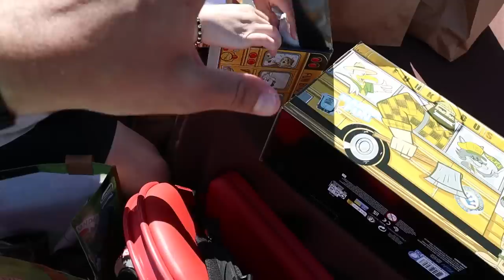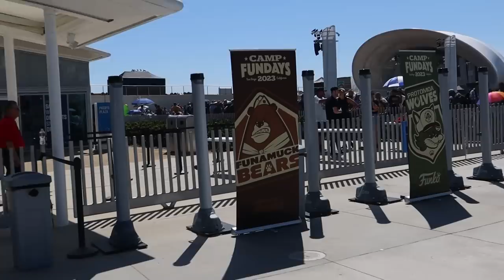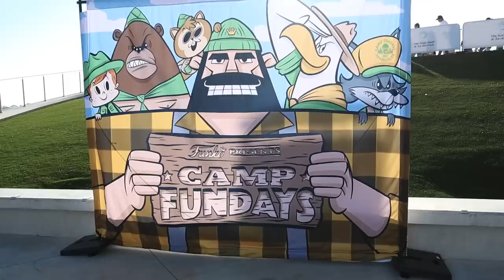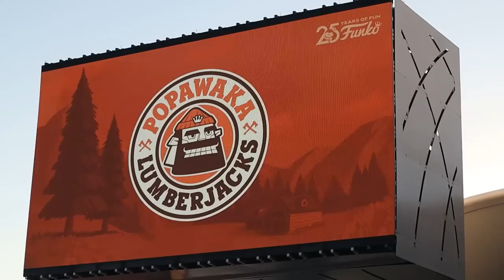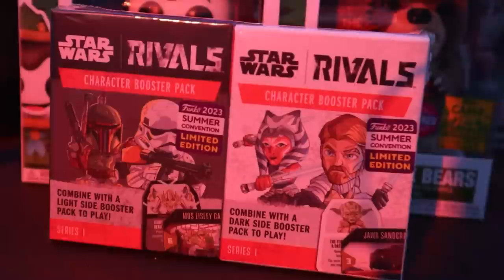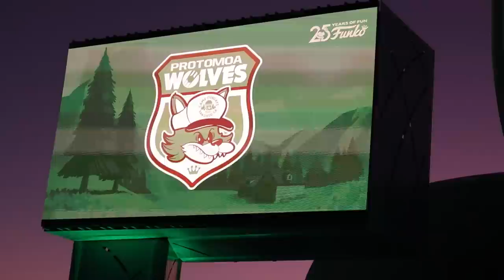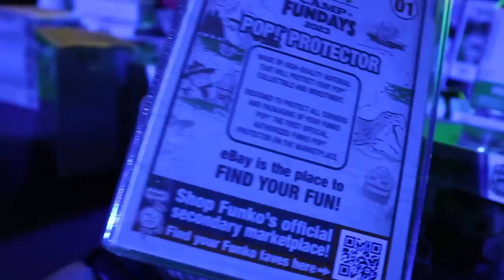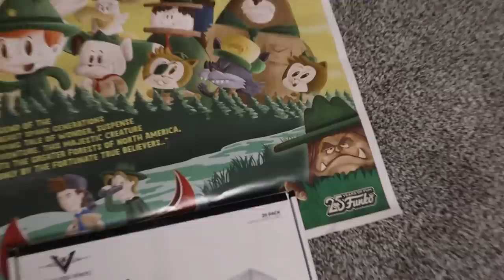I Got The BEST Pops at Funko Fundays! (Camp Fundays at SDCC 2023)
I went to Camp Fundays (Funko Fundays) in San Diego for SDCC 2023. I got a bunch of awesome, very rare, Funko Pops.

POP PROTECTORS!

MUSIC
DAVID CUTTER